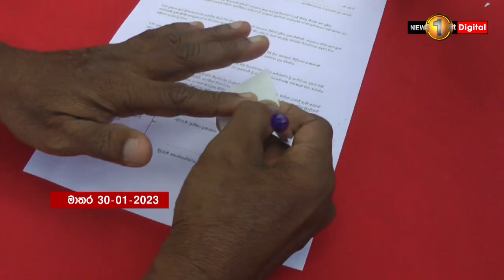වසන්තගේ නිදහස වෙනුවෙන් අත්සන් කළ දිවුරුම් ප්‍රකාශ